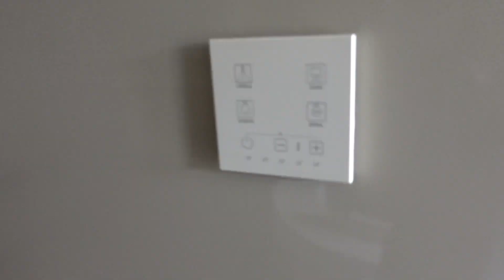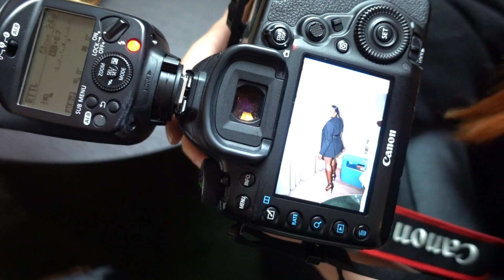WEEK IN MY LIFE | PORTUGAL WEDDING, COCKTAIL MAKING & SURPRISES | TASHA ANTWI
Sharing some highlights of a week in my life living in London, my week off in Portugal for my friend's destination wedding, cocktail making with stunning people and much more! Hello if you're new here! Looking forward to us being fabulous together